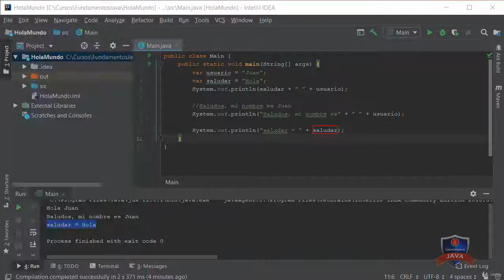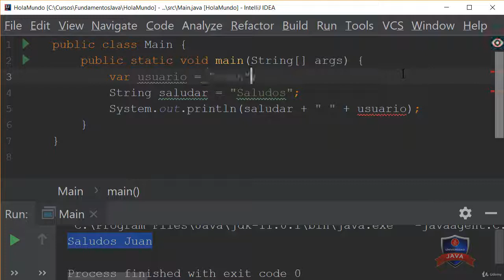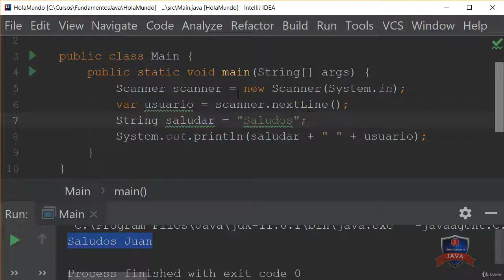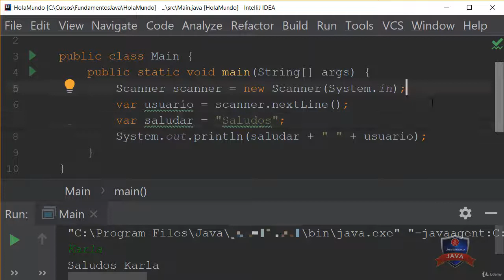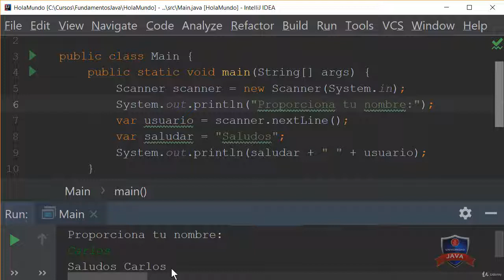24 Ejercicio Clase Scanner en Java CURSO Android con Java y Kotlin 2019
Haz prácticamente cualquier aplicación de Android que te propongas
Te convertirás en un profesional de Android con Java y Kotlin
Publicarás tus aplicaciones a Google Play y podrás vender tus propias aplicaciones
Aplicar para nuevas oportunidades laborales como programador Android con Java y Kotlin

Categoría